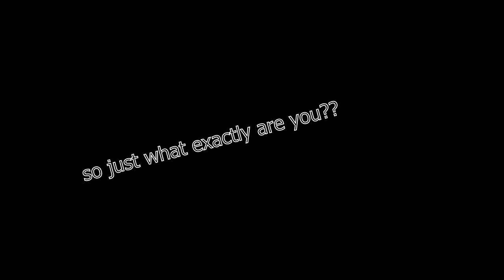we are pain , we are god